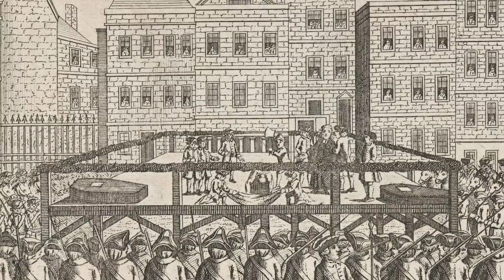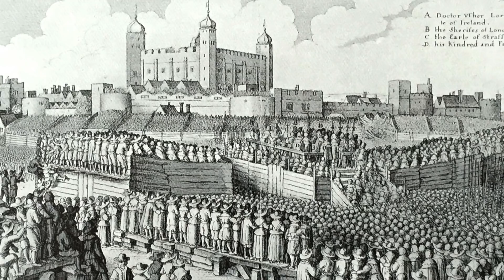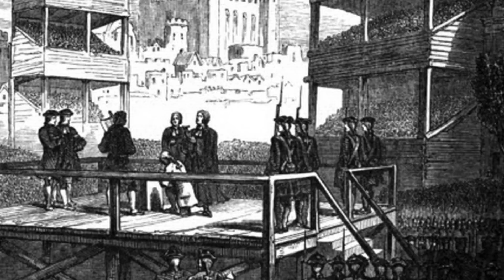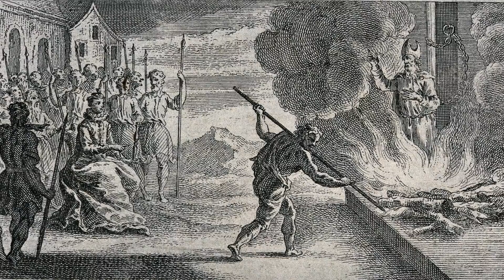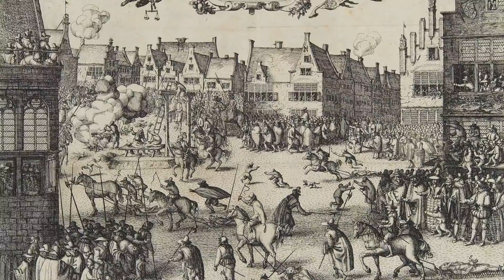5 HORRIFYING TUDOR EXECUTION METHODS!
The Tudor period was one of the bloodiest in English History. Kings and Queens such as Henry VIII, Mary I and Elizabeth I ruled over their country with fear and brutality. Henry VIII for example executed 70,000 people during his almost 4 decade long reign, and he even executed two of his wives! Mary I burned so many people at the stake, she became known as 'Bloody Mary,' and has gone down as an infamous Queen. Elizabeth I also burned people, as well as ordering high profile executions such as Mary Queen of Scots, who was killed inside Fotheringhay Castle after being found guilty of treason.

There were a number of execution methods used during the Tudor period, many of these have gone down in history with such evil. These were beheadings, being pressed to death, boiled alive and much more! The Tudor period has gone down as a savage time, and it was common to see public executions taking place. These were done to keep the public in line, but it must have been truly horrifying to have witnessed one.

So join us today as we look at, '5 HORRIFYING TUDOR EXECUTION METHODS!'